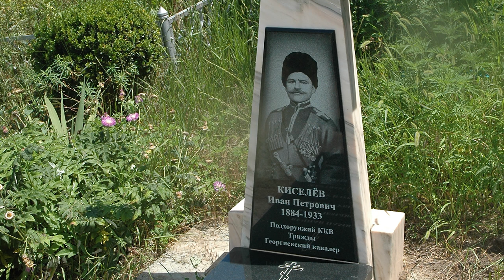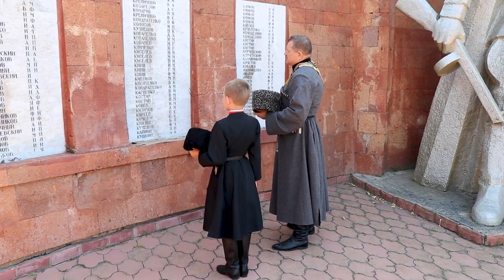Путь согласия. Линейные казаки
В рамках проекта №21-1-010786 Цикл видеороликов "Путь согласия: культура и межэтническое общение народов Краснодарского края" Ассоциации послов общественной дипломатии (г. Краснодар) при поддержке Фонда президентских грантов 10 июля 2021 года провели с коллегой Алексеем Киселёвым выездную съемку в станице Некрасовской и хуторе Согласный Усть-Лабинского района Краснодарского края.

Результатом этой работы стал ролик цикла о линейных казаках, выходцах из Центральной России и Дона в станице Некрасовской и хуторе Согласный Усть-Лабинского района Краснодарского края. История поселения и отдельной семьи, линейная казачья культуры на базе южно-русского варианта, традиции, музыка, песни, танцы, национальная кухня, физические упражнения в рубке лозы шашкой, фланкировке, метании ножей и стрельбе из ружья.

Приносим благодарность линейному казаку, выходцу из хутора Согласный Михаилу Петровичу Абрамчику и его внуку Михаилу за помощь в организации съемок, участие, радушие и гостеприимство!